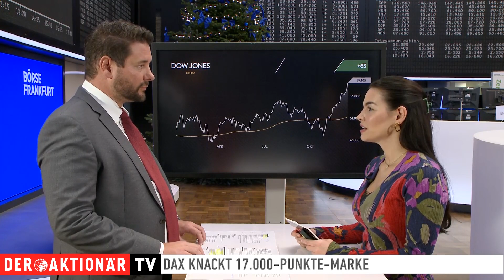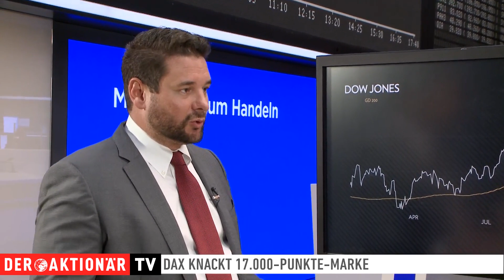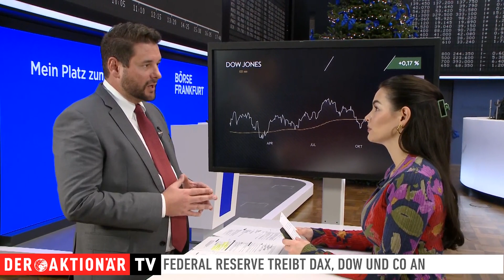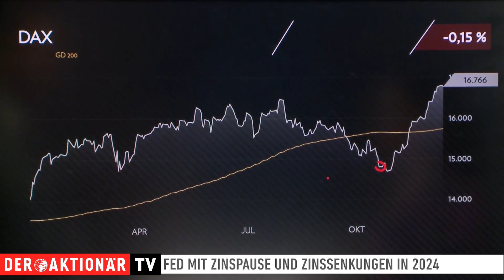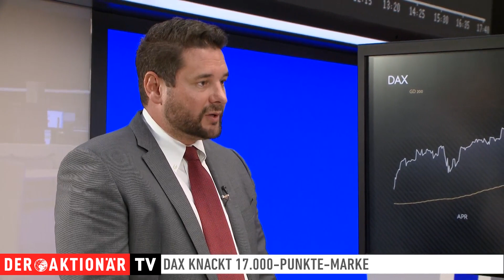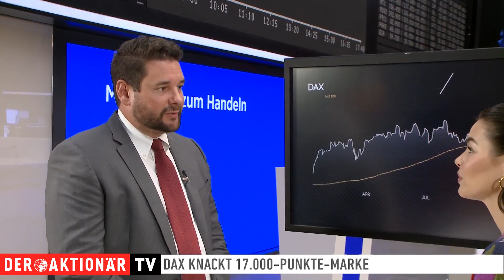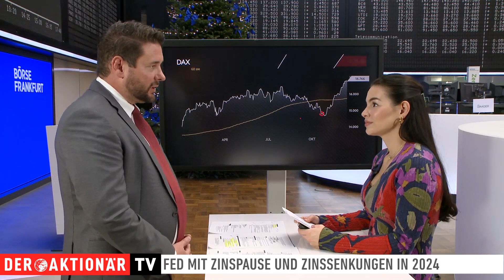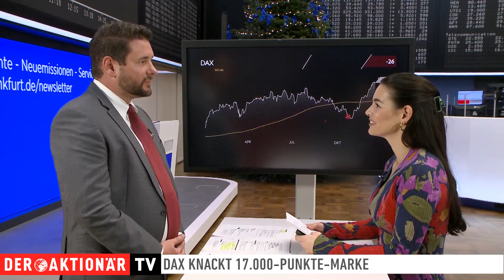Fed beflügelt die Märkte – aber wie lange hält die Euphorie an?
Die Federal Reserve hat im Dezember wie erwartet eine Zinspause eingelegt. Bei ihrer letzten geldpolitischen Sitzung in diesem Jahr machte die US-Notenbank den Anlegern noch eine Freude und signalisierte, dass für 2024 drei Zinssenkungen zu erwarten sind.

Die großen US-Indizes sind in Folge auf die Aussagen des Fed-Chefs Jerome Powell um 1,4 Prozent angesprungen. Der Dow Jones kletterte erstmalig über die 37.000-Punkte-Marke. Der DAX läuft bereits seit Ende Oktober stark und markiert ein Rekordhoch nach dem nächsten. Noch vor der EZB-Sitzung am Donnerstag knackt der deutsche Leitindex zum ersten Mal die runde Marke von 17.000 Zählern. Wie der Kurs der Notenbanken zu werten ist und wie es weiter geht am Aktienmarkt, erklärt Tim Oechsner von der Steubing AG. Welche Aktien der Händler angesichts der aktuellen Marktlage interessant findet, erfahren Sie im Interview.